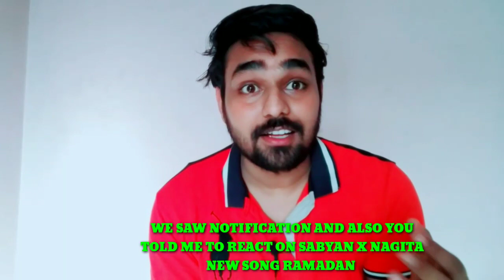SABYAN X NAGITA SLAVINA - RAMADAN (OFFICIAL MUSIC VIDEO) //REACTION INDONESIAN MUSIC